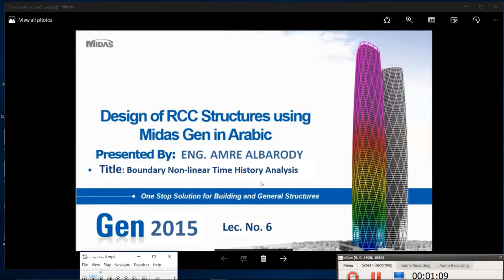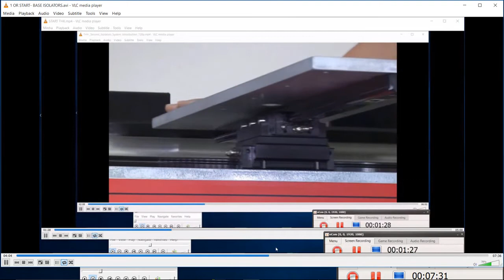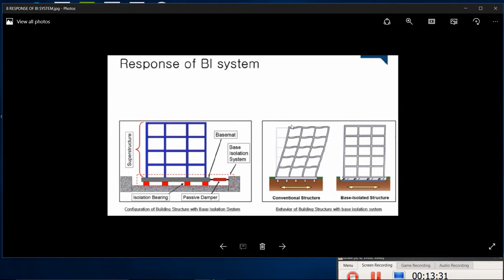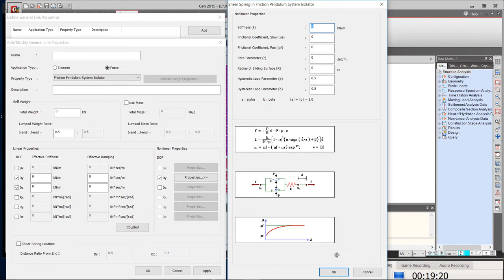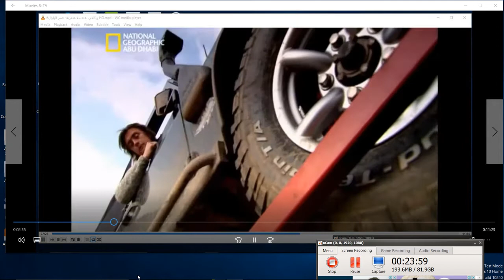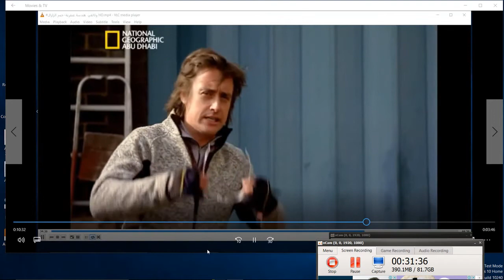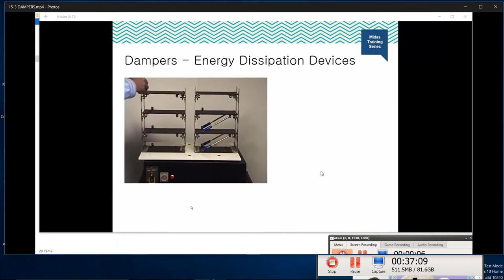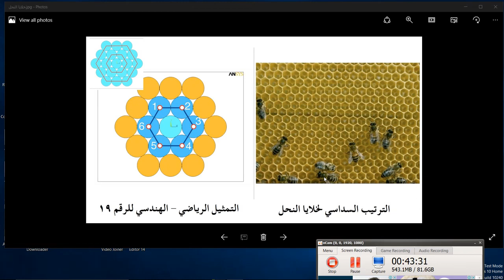المحاضرة السادسة MIDAS GEN - ISOLATORS - AMRE ALBARODY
المحاضرة السادسة كاملة  MIDAS GEN - ISLOATORS Lec. No 6 - AMRE ALBARODY